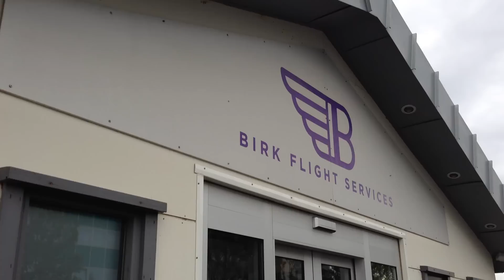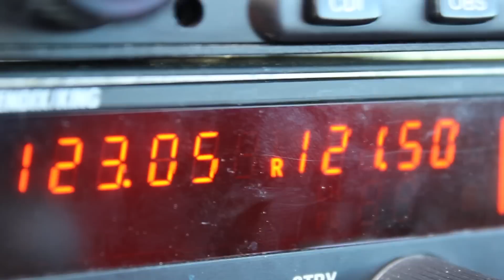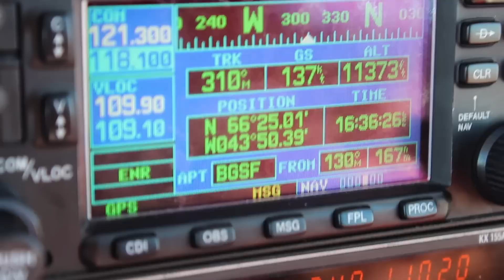Ferrytale | Day 4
Fourth day of the ferry flight from Sweden to USA.

Route of the day: BIRK - BGKK - BGGH

flyhenrik